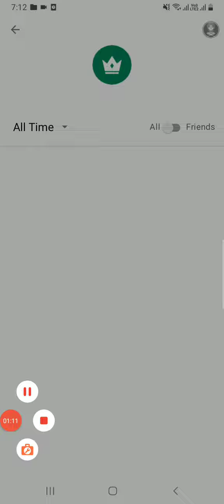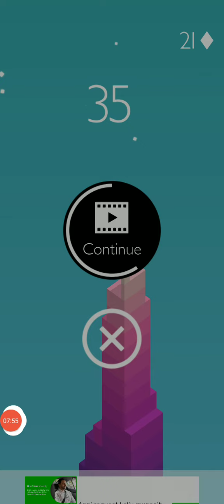Playing FLAPPY DRAGON X STACK 😱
Fun arcade OFFLINE MOBILE gameplays are the best